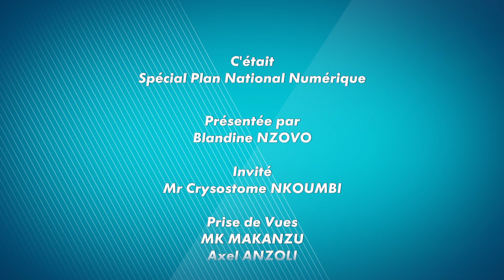LE POLITIQUE ET LE NUMÉRIQUE VS CYBER-SÉCURITÉ EN R D C / CHRYSOSTOME NKOUMBI SAMBA